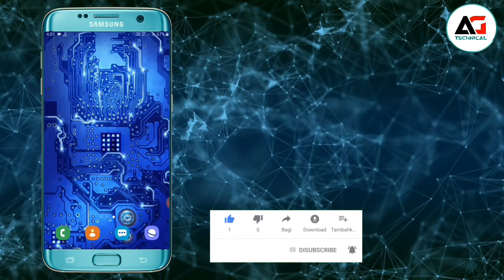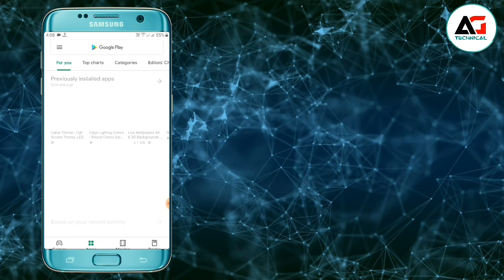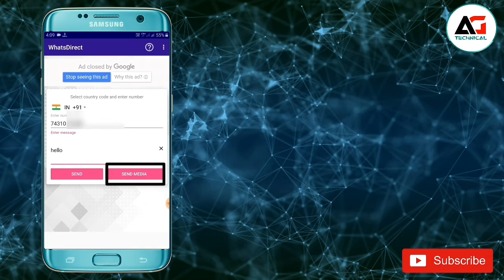How to send whatsapp message without saving number || Direct whatsapp message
Dosto is video main maine dikhaya hain ki aap kis tarah se koi bhi number ko apni phone main save kiye bina usko kaise whatsapp me message aur media send kar sakte hain asani se.

Ummid hain ki aap ko video pasand ayega.